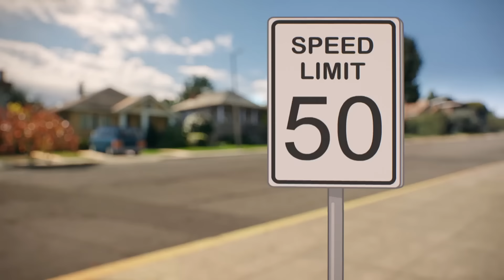Maestros de la Diversión | El Increíble Mundo de Gumball en Español Latino | Cartoon Network